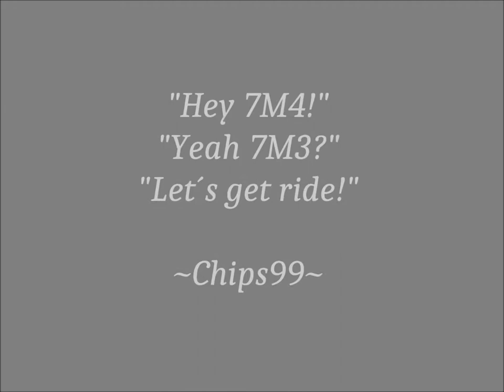CHiPs ~ A Jon & Ponch Movie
My first Chip´s Video with Larry Wilcox as Officer Jon Baker and Erik Estrada as Officer Francis Poncherello :-) Hope you like it.

MADE FOR ENTERTAINING PURPOSES ONLY!!!
Song: "I love L.A."